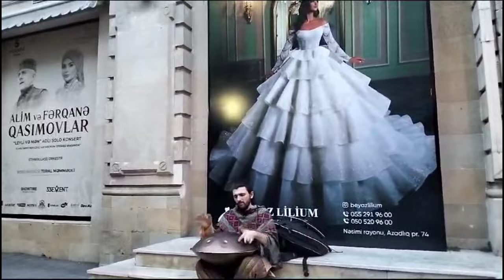Azerbaycan Christmas Market | Soyuq Əllər, İsti Ürək #2024 | Walking Tour Azerbaijan 🇦🇿 4k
Baku,the country's largest cultural center,is the city where the first curtain in the Muslim East was opened, the first opera was staged,the first azarbaijani newspaper was published and the first azarbaijani library was opened.the most beautiful and unique architectural style of the city belongs to museums,theatres and libraries.

Baku is also known for its unique oil rocks in the world.oil rocks,located in the centre of the caspian sea,is the oldest and most populous coastal oil city in the world.this area includes ancient oil fields,famous oil rocks,rare deep-sea basins,modern well drilling mechanisms.

mewalk